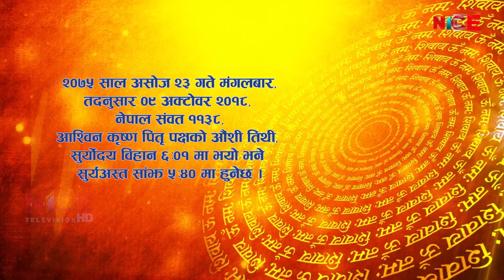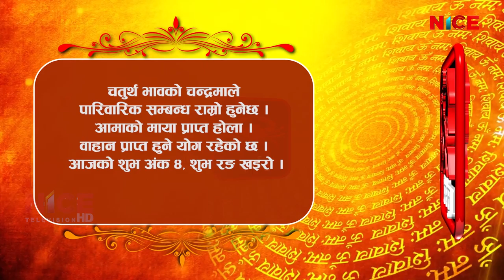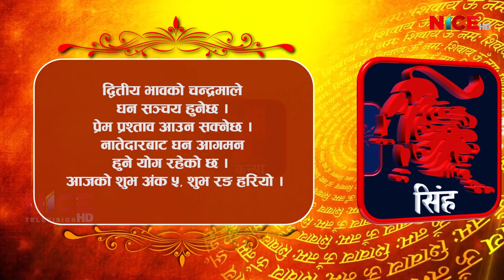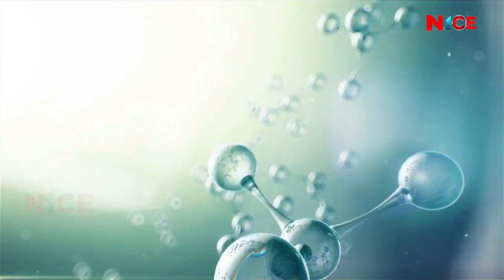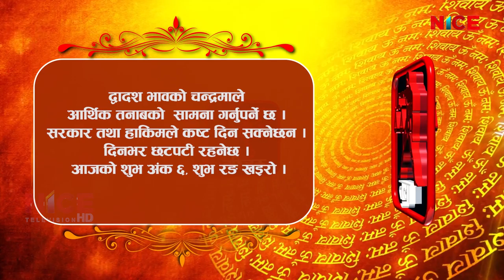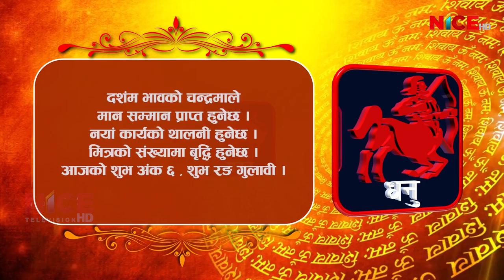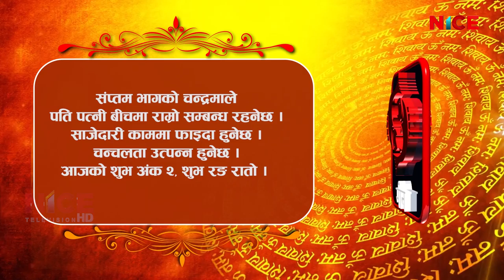Shubham Bhavishya || Daily Horoscope || २०७५ आश्विन २३ || NICE TV HD